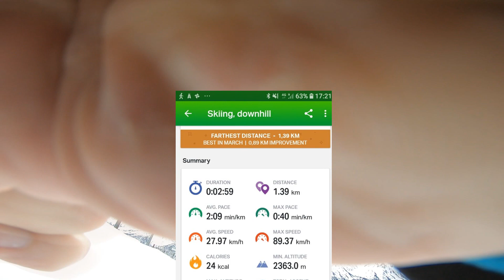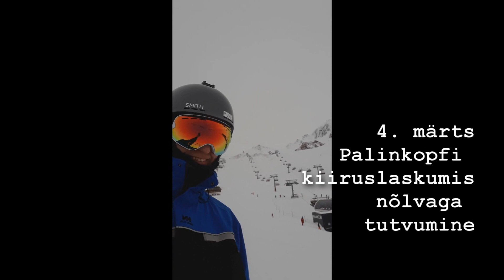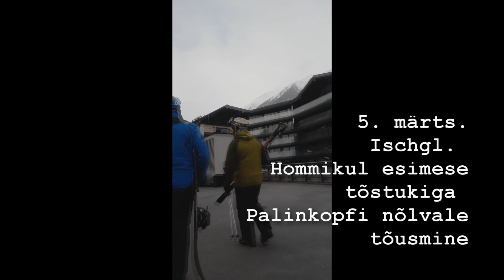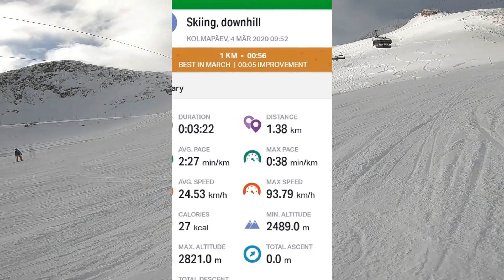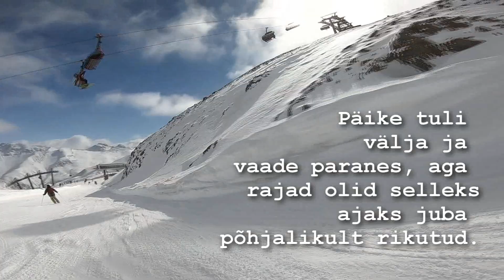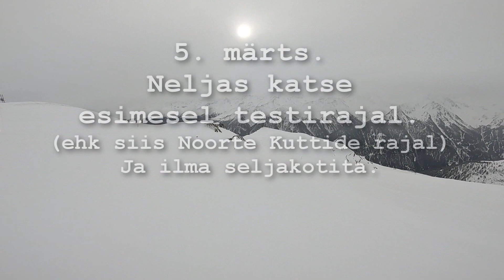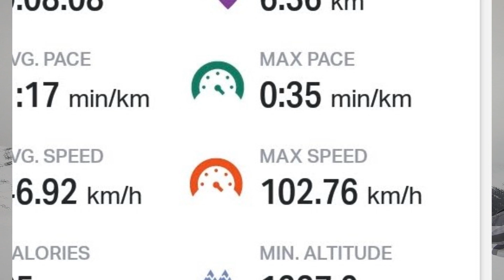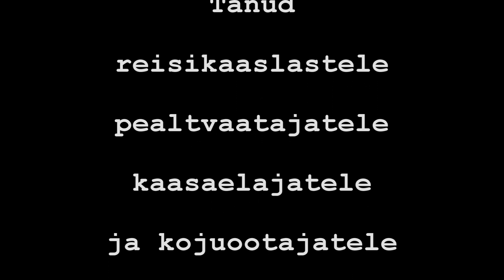11 AutogaEuroopas 2 VI osa2020 3 aprillwmv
AutogaEuroopas 2 VI osa 2020